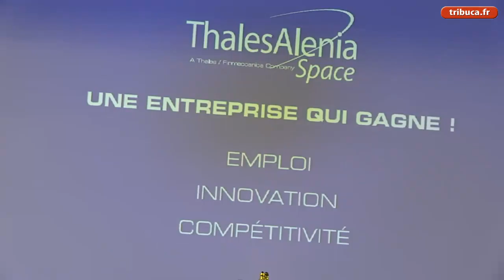Cannes : c'est la Saint Thalès ce 26 avril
Après les bonnes nouvelles pour TUS, voilà Stratobus, l'offensive innovante de TAS, saluée par Thierry Mandon en visite chez Thales Alenia Space à Cannes, qui voit plus loin que le projet. Isabelle Auzias, complément du n°841 de Tribune-Bulletin Côte d'Azur